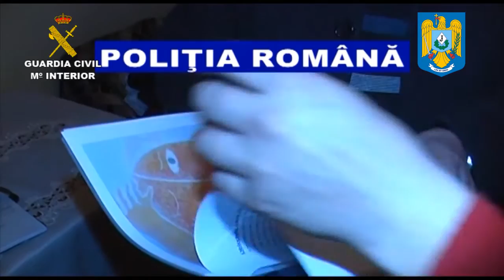Operación Punto Cruz. Conjunta con la Policía de Rumanía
La Guardia Civil, en el marco de la operación PUNTO CRUZ, llevada a cabo en colaboración con la Policía de Rumanía, ha desarticulado una red que cometía robos en el interior de viviendas. Se han recuperado, entre otros efectos, un cuadro del pintor castellonense Juan García Ripollés y un retablo florentino. El total de estos efectos recuperados podría alcanzar los 300.000 euros.
La investigación se inició tras la comisión de una serie de robos en el interior de viviendas en localidades de las provincias de Valencia y Alicante.
Los agentes detuvieron a 8 personas (6 hombres y 2 mujeres), de edades comprendidas entre los 23 y los 44 años y de nacionalidades española, rumana y marroquí. Se les imputa los delitos de robo con violencia, robos con fuerza, robos vehículos a motor, receptación y pertenencia a organización criminal.
En los 5 registros domiciliarios practicados en las localidades valencianas de Mislata, Picassent, Torrente, Aldaya y Valencia capital, se han recuperado monedas de colección, billetes antiguos, pequeños electrodomésticos, una colección de vinos antiguos, maquinaria industrial, así como diversos relojes de gran valor, que eran enviados a Rumanía para su posterior venta ilegal en ese país.
En los registros realizados en Rumanía, la Guardia Civil, en c olaboración con la Policía de Rumanía, ha recuperado un cuadro del pintor Juan García Ripollés y un retablo florentino.
Asimismo, la Guardia Civil ha intervenido tres vehículos que eran utilizados por los miembros de la organización para cometer los robos.